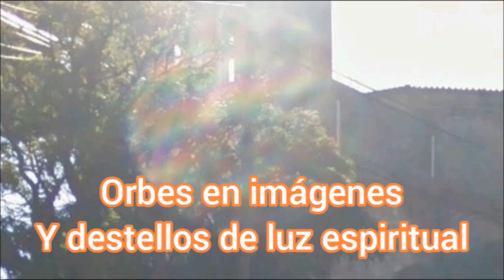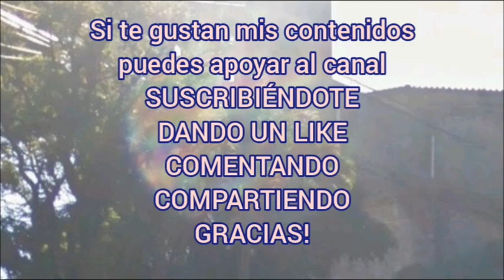Orbes en imágenes y destellos de Luz Espiritual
Explora el canal, las listas de reproducción muy completas, trabajo de muchos años, si te gusta mi contenido, apóyame con un me gusta, comparte, comenta, suscríbete, eso tan simple me ayuda muchísimo a continuar, gracias por estar aquí ❤️ Imagen que ilustra el video
Capilla del Monte- Córdoba - Argentina (uno de los sitios más energéticos a nivel mundial)